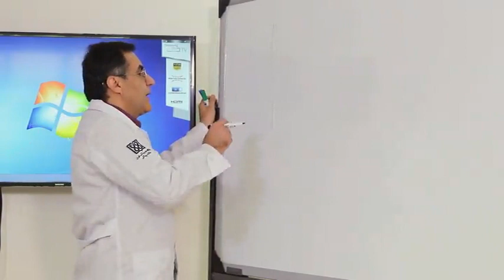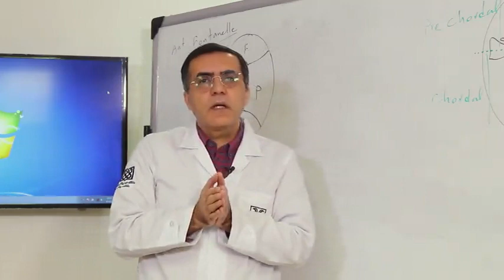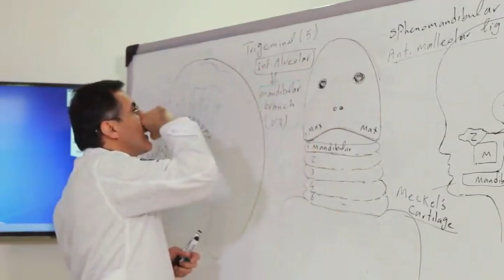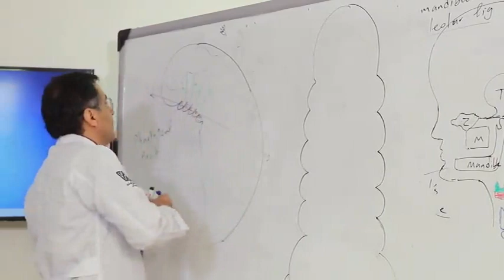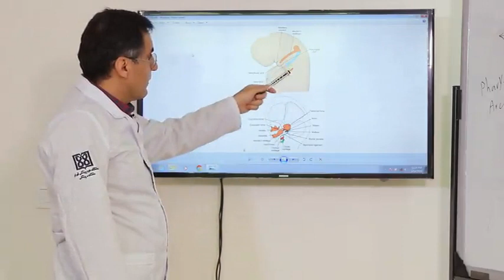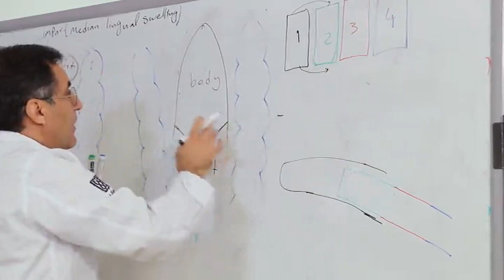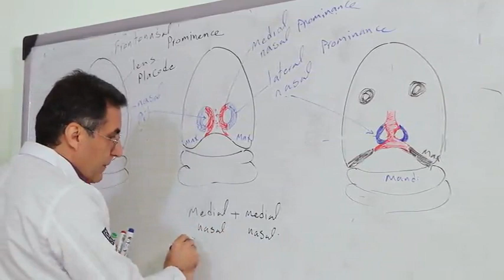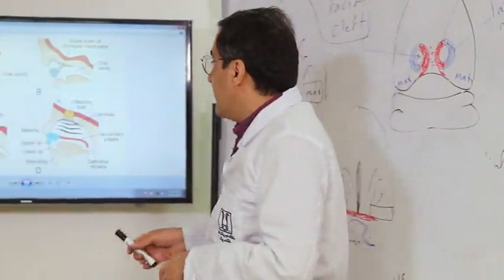جنین شناسی و تکامل سر و صورت | جلسه نهم | آناتومی سر و گردن | علوم پزشکی تهران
👨‍⚕️ مدرس : دکتر عمیدی (استاد و عضو هیئت علمی دانشکده پزشکی دانشگاه علوم پزشکی تهران)
📚 درس : آناتومی سر و گردن - پزشکی
📖مبحث : تکوین کمان‌های حلقی و تکامل سر و صورت
🩺 جلسه : 9
🎓 دانشگاه : علوم پزشکی تهران
📲 کانال تلگرام ما برای دریافت فایل های pdf - جزوه و ویدئوهای مرتبط بیشتر